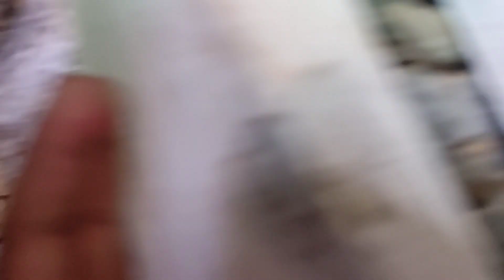घर के सेब खाने का अलग ही मजा होता है😍Hari Uk12 Vlogs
घर मे आजकल बहुत अच्छा लगता है ❤❤

दोस्तों आप लोग सपोट करो🙏🙏🙏🙏🙏🙏🙏🙏❣️❣️❣️❣️❣️

follow कर दो दोस्तों 🙏🙏🙏🙏

link🔗🔗🔗🔗🔗🔗🔗🔗

thenkuu🙏 for watching🙏🙏🙏🙏